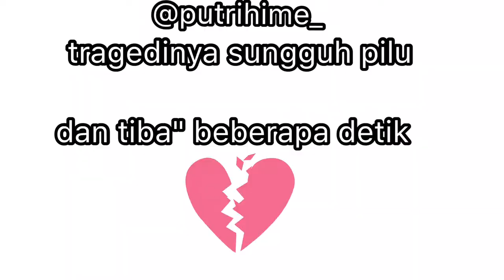Menghias Aquarium Malah jadi begini nasib ikannya - Nemo